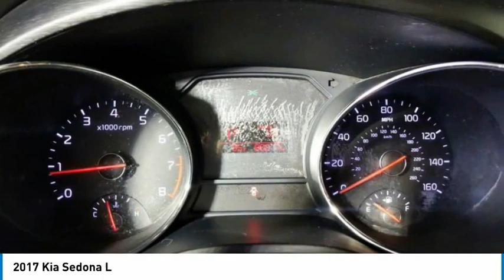2017 Kia Sedona TK11892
2017 Kia Sedona L

2017 Kia Sedona L Black **BACKUP CAMERA**, *BLUETOOTH*, *MULTI ZONE CLIMATE CONTROL*, *REMOTE START*, *THIRD ROW SEATS*, *DVD ENTERTAINMENT SYSTEM*, *ONE OF A KIND*, *WILL NOT LAST*, *MUST GO!*, *** 1 YEAR MAINTENANCE INCLUDED ***.Hi, this is Brandon Santoro, Sales Manager here at Hawkinson Nissan-Kia. I personally appraised this vehicle myself. I only keep the nicest trade-ins. Great news, this vehicle comes with our Hawkinson Certified No Worry Warranty! I make sure all of my pre-driven vehicles pass our 150pt plus Inspection and the details are available for you to read. If my mechanic says that the vehicle needs tires or brakes, for example, then that's what the vehicle gets. Most dealers won't do this! The Hawkinsons have been in the car business since 1961. Our reputation is for low pricing and a hassle free buying experience. The Hawkinsons treat their employees and customers with dignity and respect. This is why I love working here. There is always a Hawkinson in the showroom to say hello and greet you! I hope to meet you soon. PLEASE call and allow our Internet Department to explain the Hawkinson Way. Our way, is considerate of your time, knowledgeable of our products and both a hassle-free and no pressure experience! In order to receive the Hawkinson online pricing customer(s) must apply for financing through Hawkinson Auto Group. Price does not include Hawkinson Protection Package or taxes,tags or dealer fees. Friends Helping Friends!Awards:* 2017 IIHS Top Safety Pick, Top Safety Pick+ * 2017 KBB.com 12 Best Family Cars * 2017 KBB.com 10 Most Awarded BrandsReviews:* The distinctive cockpit looks more like a car's than a minivan's; you get a lot of features for the money; the second-row seats are quite versatile; cabin remains pleasantly quiet on the highway. Source: EdmundsHawkinson Kia-Nissan has over 500 Google Reviews! Hawkinson Kia-Nissan is located in the Matteson Auto Mall. Easy access right off of I-57 & Rt. 30 At Hawkinson Nissan-Kia, we promise to roll the red carpet out for you!